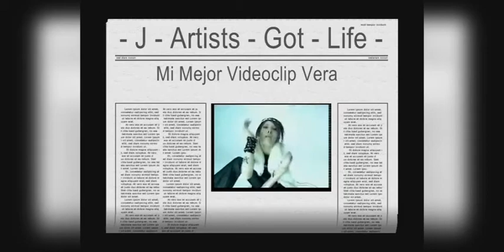What is the name of this song? ¿Alguien sabe como se llama esta canción? 2013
Este vídeo lo tengo desde el 2005, olvide el nombre de la canción y hace algunos años lo ando buscando hasta que me decidí preguntar a YouTube. espero que alguien lo conozca =(